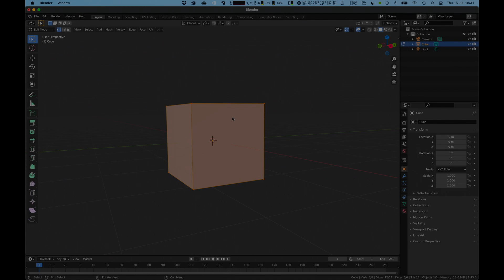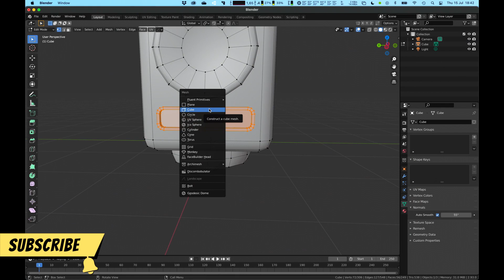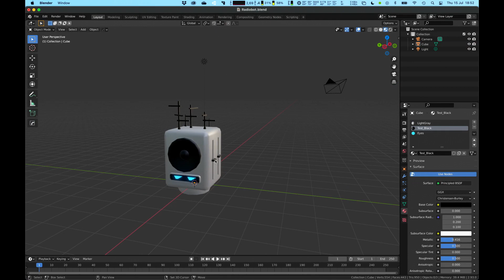Model a 3D Low Poly Robot Character for Games - Blender Behind the scenes (BTS)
Here is commented behind the scenes (BTS) of how I modelled RadioBot, a 3D low poly character for my upcoming game.
All done using Blender 2.93.